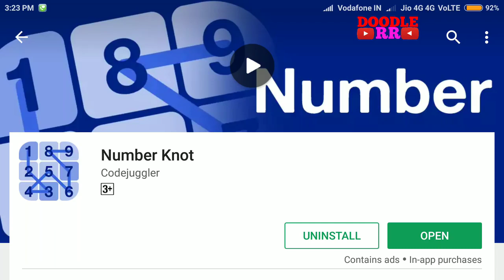Number Knot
Brain Booster Game